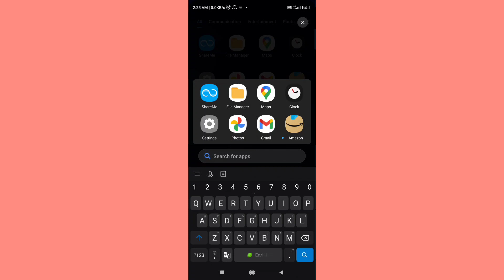Mobile Mein Playstore Download Hai Par Show Nahi Ho Raha Hai | Play store Not Showing On Mobile